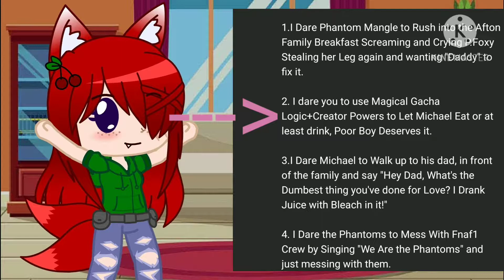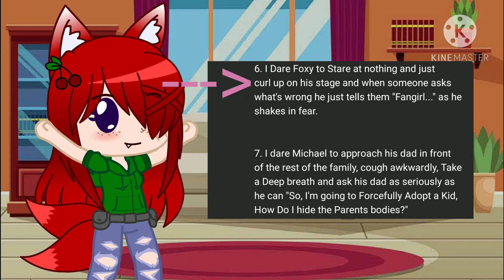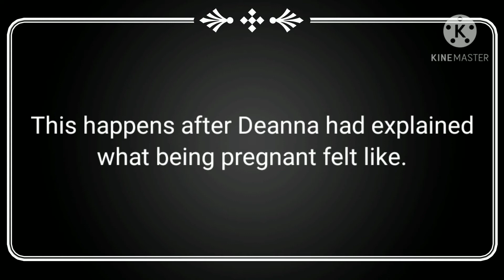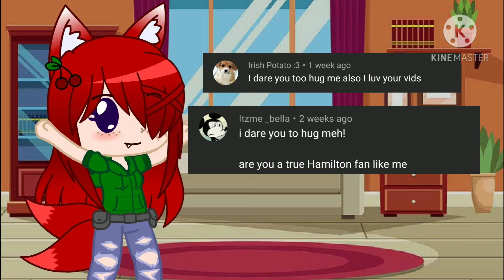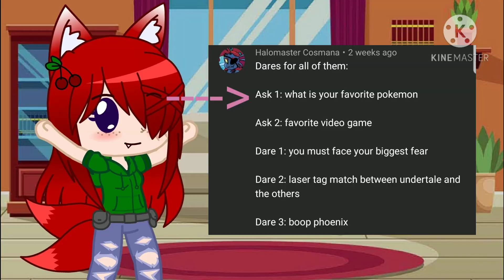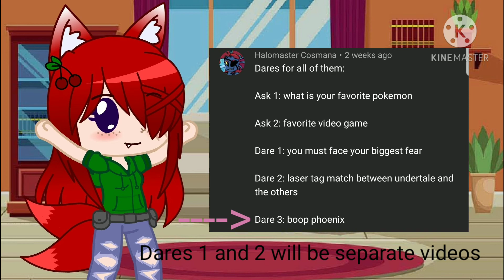Dare Video! Let's go!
Memories music box cover from Ib

Puppet music box cover from Ib

Break my mind music box cover Original song is from DAGames